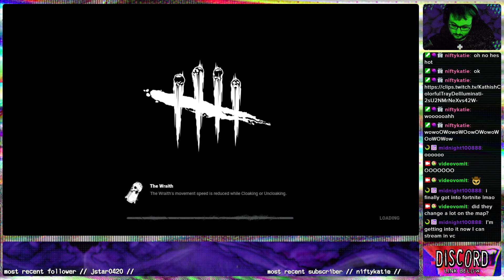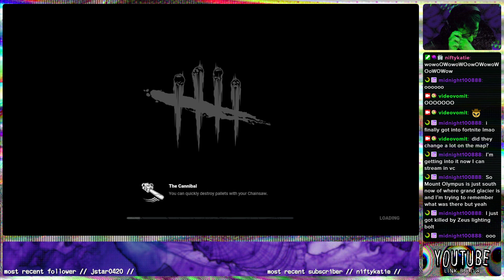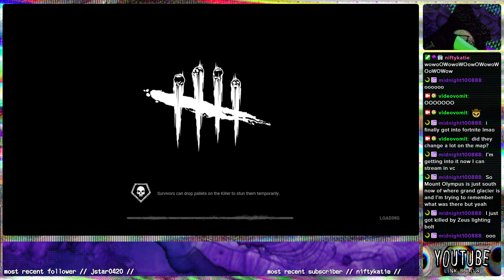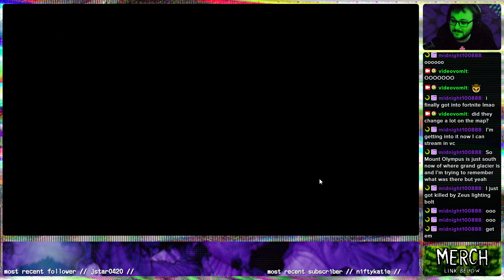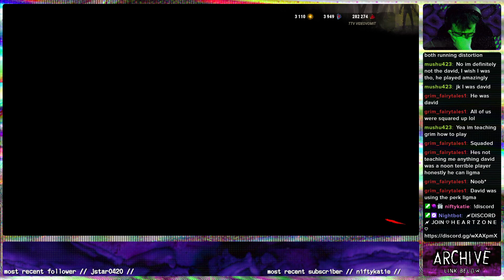DEAD BY DAYLIGHT 【KILLER】【3/08/24】【01】